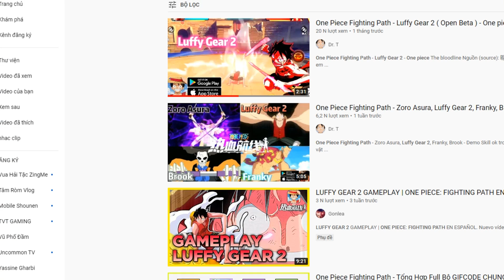GAME ONEPIECE FIGHTING PATH 2021 FULL SKILL ROB LUCCI-ZORO ASHURA-LUFFY GEAR 2 :)))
---NGUỒN CÁC VIDEO: Gonlea & Dr. T